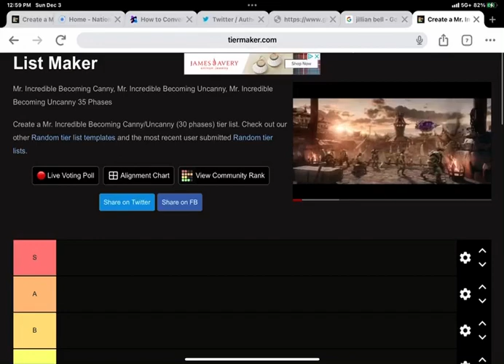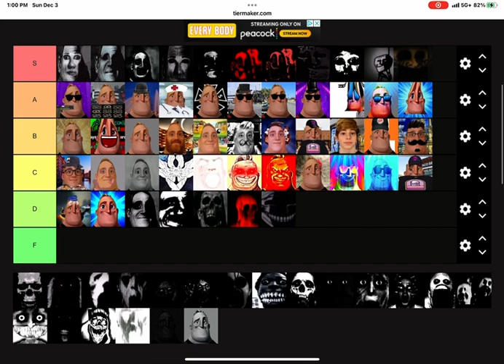Mr incredible becoming canny to uncanny tier list